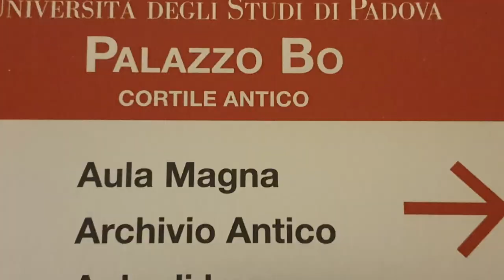Padua, Italy | Part 1: The Basilica of Saint Anthony of Padua, University of Padua and City Centre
Padua (Padova) is a charming small city in Veneto region, northern Italy, located on the River Bacchiglione, about 40 kilometers west of Venice. It is the capital of the province of Padua and an economic and communications hub of the area. According to legend, Padua was founded by the Trojan hero Antenor and it was first mentioned in 302 BCE. In the 11th–13th century, Padua was a prosperous Italian commune. From 1318 to 1405 it was governed by the Carrara family and then, it passed to Venice. Between 1815 and 1866 Padua was under Austrian dominion. Padua is home to the second-oldest university in Italy and it is one of the main Italian art cities.
St. Anthony of Padua (Sant’Antonio da Padova), the patron saint of the city, who spent part of his life in the city, was buried there in 1231. St. Anthony of Padua (original name Fernando Martins de Bulhões) was born in 1195 in Lisbon, Portugal and died June 13, 1231 in Arcella, Verona, Italy. The Saint was canonized in 1232 and the feast day is June 13.  St. Anthony of Padua is known as Franciscan friar, doctor of the church, and patron of the poor and he is invoked for the return of lost property.
The Italian poet, writer and philosopher Dante Alighieri known simply as Dante (1265 – 14 September 1321) lived in Padua.
Padua has the most ancient Botanical Garden in the world, included in the UNESCO World Heritage List. And, also, the 14th-century Frescoes, inside of different buildings in the city centre are included in the UNESCO World Heritage List.
With its beautiful historical centre, many piazzas, churches, and its rich history, Padua is a popular tourist destination.
The Pontifical Basilica of Saint Anthony of Padua contains the tomb of the saint and has statues and reliefs by Donatello on the high altar. The construction of the Basilica begun in 1232, one year after the death of St. Anthony, and it was completed in 1310. The Basilica of Saint Anthony of Padua is a well-known place of pilgrimage for many people from all over the world.

You can see the video Padua, Italy | Part 2: Corso del Popolo, Via Altinate & The Basilica of Saint Anthony of Padua,

00:00 The Basilica of Saint Anthony of Padua
05:48 University of Padua
07:09 City Centre